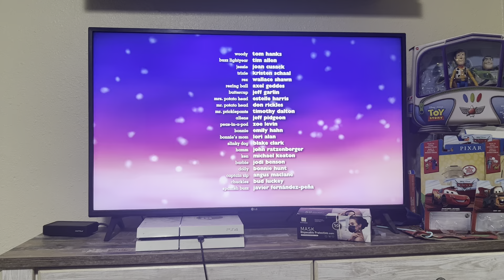Toy Story Toons: Hawaiian Vacation ending